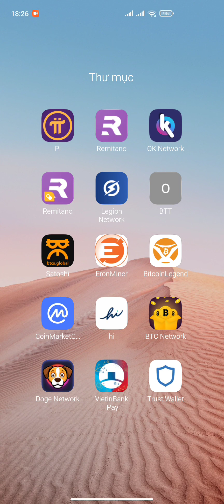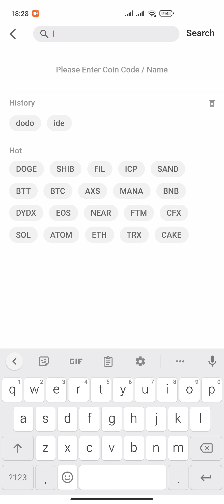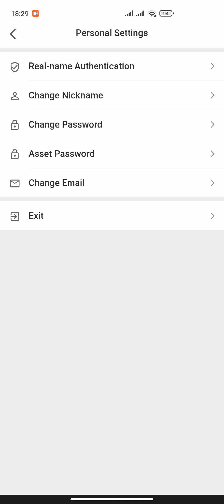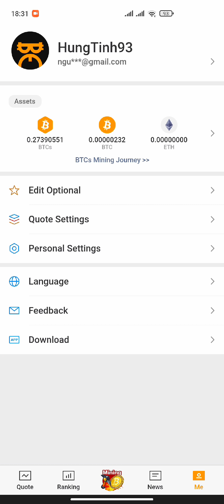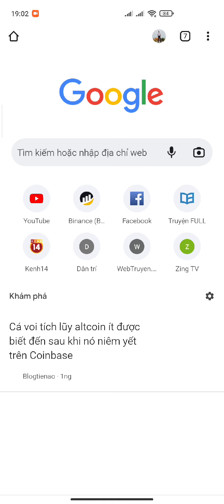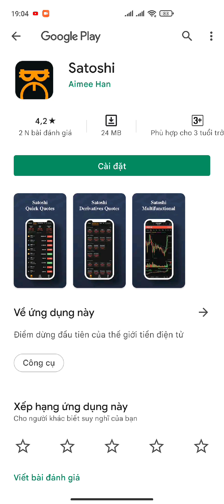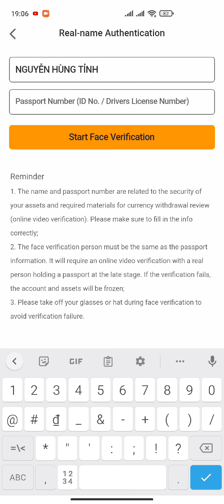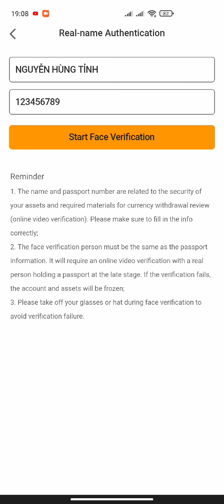CORE 1 CORE ~ 874$ DỰ ÁN THỨ HAI CỦA BITCOIN CHO ĐÀO MIỄN PHÍ CƠ HỘI ĐỔI ĐỜI 2022 | Kiếm Tiền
ĐÀO CORE: 1 CORE~1000$ LÚC ĐẦU TÊN BTCS
Link Đăng Ký:

CORE X1000 MAINNET CỦA NHÓM SATOSHI NAKAMOTO DỰ ÁN THỨ HAI CỦA BTC + CÒN MỘT THÁNG ĐÀO | Kiếm Tiền

CORE CẬP NHẬT SẼ GẤP 1000 LẦN RENEC + GIAI ĐOẠN NƯỚC RÚT ĐỪNG BỎ QUA CƠ HỘI ĐỔI ĐỜI | Kiếm Tiền

Đ.KÝ SÀN BINANCE: MUA BÁN TẤT CẢ COIN

CORE HƯỚNG DẪN ỦY QUYỀN CHẠY NODE + HỦY NODE TRÊN VÍ METAMASK LẤY LÃI HÀNG NGÀY | Kiếm Tiền

CORE HƯỚNG DẪN TẠO VÍ METAMASK MỚI + THÊM MẠNG CORE CHAIN VÀO VÍ + LIÊN KẾT VÍ VÀO APP SATOSHI

CORE HƯỚNG DẪN CLAIM tCORE + GIAO DỊCH VÍ NHẬN BĂM + DÙNG THẺ   BĂM + THẺ TẶNG | Kiếm Tiền

ĐỊA CHỈ VÍ CỦA EM ĐỂ CHUYỂN TOKEN
0x1553747C0D60f709F42492c3dd1366BdaEc1A6C5

💎 Tham gia Nhóm telegram "KIẾM TIỀN"

1. ĐÀO PI NETWORK: 1 PI~1000$
Mã mời: HungTinh1993
Link tải:

3. ĐÀO TI CHAIN: 1 TI~1000$

6. ĐÀO ATC SÀN ATLANTIS: 1 ATC~10$

9. ĐĂNG KÝ SÀN ASBAZAR: 1 ASB~0,5$

10. ĐĂNG KÝ SÀN LBANK BÁN BCL TOKEN

11. ĐÀO BONDEX ORIGIN: 1 BNDX~20$

12. ĐÀO HI DOLAR: 1 HI~1,6$

15. ĐÀO STAR NETWORK: 1 STAR~0,2$

17 ĐÀO BEE NETWORK: 1 BEE~0,6$

18. ĐÀO ALPHA NETWORK: 1 ALPHA~0,6$

21. ĐÀO COIN X: 1 COIN X~20$